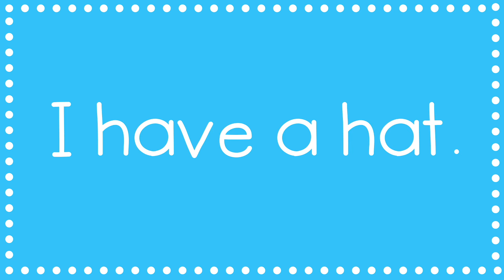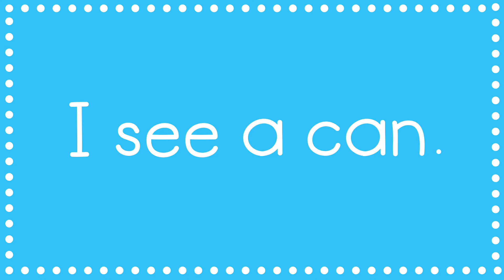Set 1 | Reading Fluency | Simple Sentences | Sight Words | Kindergarten | First Grade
This video shows simple sentences with sight words that help develop reading fluency.